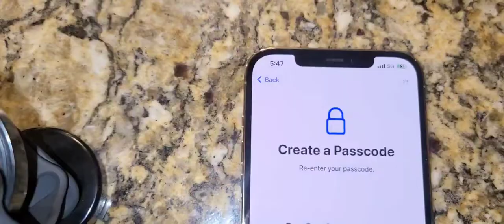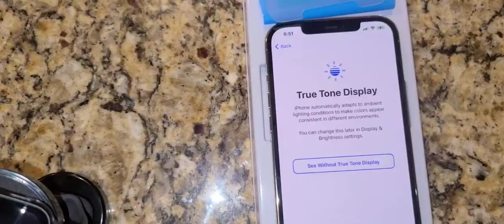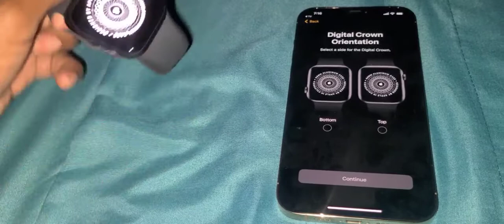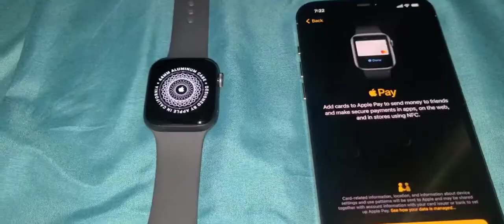How I ditched my Android 🚮 & got all 🍎Apple Products: Unbox/Review iPhone Pro Max, AirPods, Watch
𝗛𝗲𝘆 𝗹𝗼𝘃𝗲𝘀👋🏽💕,

𝗜 𝗳𝗶𝗻𝗮𝗹𝗹𝘆 𝗺𝗮𝗱𝗲 𝘁𝗵𝗲 𝘀𝘄𝗶𝘁𝗰𝗵 𝗳𝗿𝗼𝗺 𝗺𝘆 𝗔𝗻𝗱𝗿𝗼𝗶𝗱 𝗽𝗵𝗼𝗻𝗲 𝗦𝗮𝗺𝘀𝘂𝗻𝗴 𝗦20 𝘁𝗼 𝗶𝗣𝗵𝗼𝗻𝗲 𝗣𝗿𝗼 𝗠𝗮𝘅. 𝗢𝗠𝗚! 𝗦𝗼 𝗳𝗮𝗿 𝘀𝗼 𝗴𝗼𝗼𝗱. 𝗜 𝗴𝗼𝘁 𝘁𝗵𝗲 𝗔𝗽𝗽𝗹𝗲 𝗪𝗮𝘁𝗰𝗵 𝗦𝗘 𝗮𝗻𝗱 𝗔𝗶𝗿𝗽𝗼𝗿𝘁 𝗣𝗿𝗼𝘀. 𝗜 𝗮𝗺 𝗱𝗲𝗳𝗶𝗻𝗶𝘁𝗲𝗹𝘆 𝗹𝗼𝘃𝗶𝗻𝗴 𝘁𝗵𝗲 𝗻𝗲𝗲𝗱 𝗽𝗿𝗼𝗱𝘂𝗰𝘁𝘀. 𝗧𝗵𝗶𝘀 𝘃𝗶𝗱𝗲𝗼 𝘄𝗶𝗹𝗹 𝘃𝗹𝗼𝗴 𝗺𝘆 𝗽𝗿𝗼𝗰𝗲𝘀𝘀. 𝗜 𝗵𝗼𝗽𝗲 𝘆𝗼𝘂 𝗮𝗹𝗹 𝗲𝗻𝗷𝗼𝘆 𝘁𝗵𝗶𝘀!

𝗔 𝗰𝗵𝗮𝗹𝗹𝗲𝗻𝗴𝗲 𝗮𝗰𝗰𝗲𝗽𝘁𝗲𝗱 𝘁𝗼 𝗰𝗼𝗻𝘃𝗲𝗿𝘁 𝗹𝗼𝗹. 𝗔𝗻𝗱𝗿𝗼𝗶𝗱 𝗼𝗿 𝗔𝗽𝗽𝗹𝗲?

I look forward to reading your comments.